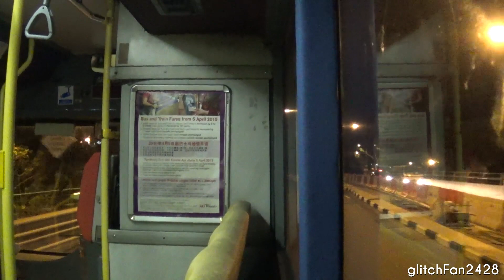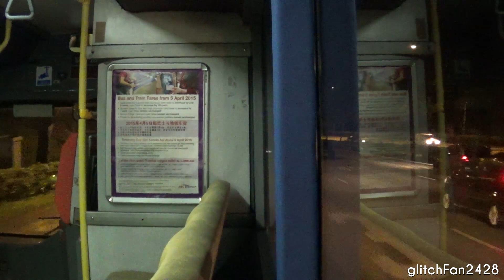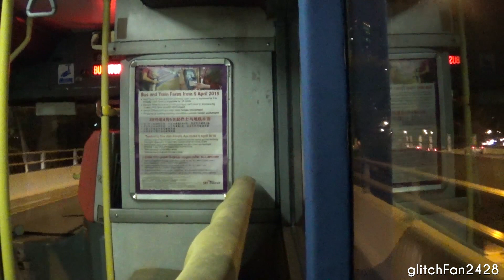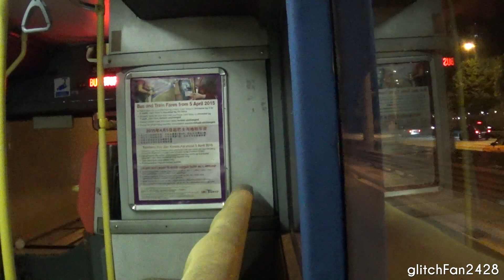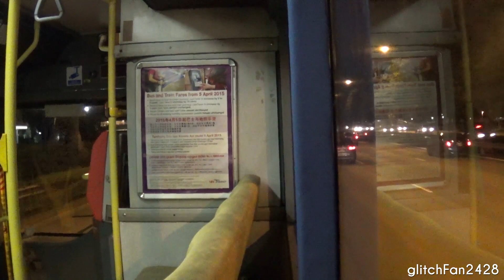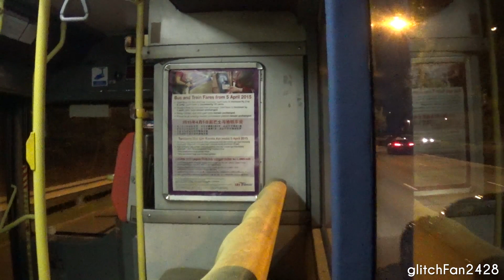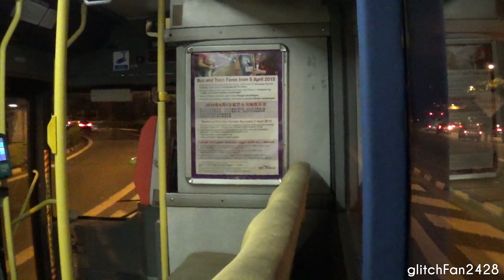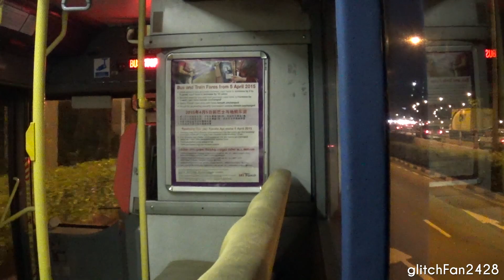[SBST] (Retired) Loud Voith - PIE - SBS2822H on Service 151 - Volvo B10M MKIV DM3500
Maxson Goh Films SBS2822H, a Volvo B10M MKIV DM3500 with a Loud Voith DIWA863.3E Gearbox  on Service 151 plying the PIE Sector.